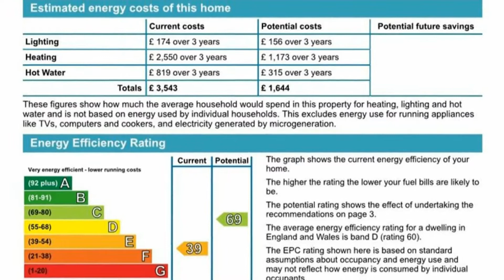Tankerton Road, Tankerton, Whitstable